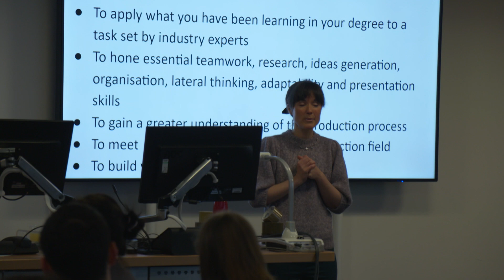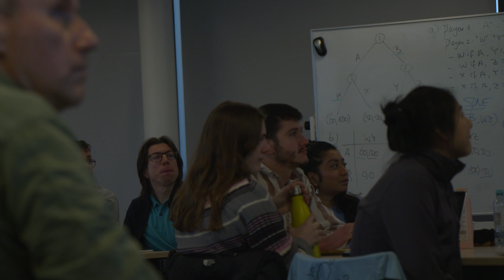Channel 4 Creative Access 22/23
Earlier in this academic year some of our students managed to take part in the Chanel 4 Creative Access challenge where they made mock productions for commissioners and learnt the inner workings of some of the UKs top producers.